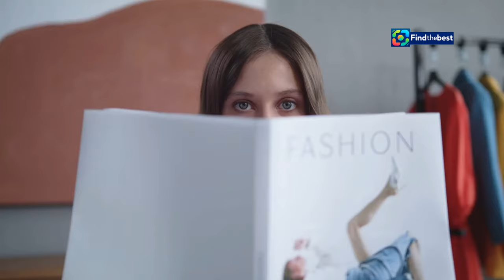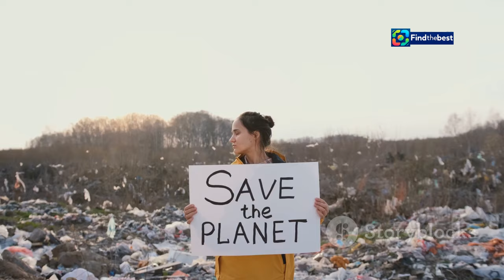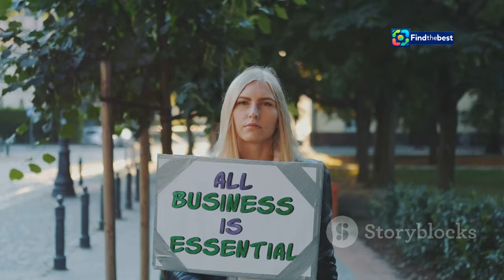"Constance Jablonski : L`indémodable mannequin sur Quotidien !"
OUTLINE:
00:00:00 Introducing Constance Jablonski
00:01:01 The Making of a Supermodel
00:02:07 Constance's Defining Catwalk Moments
00:03:02 Constance's Foray into Fashion and Beyond
00:03:52 Constance's Influence in the Age of Social Media
00:04:48 A Spectacle of Fashion and Glamour
00:05:46 A History of Iconic Runway Shows
00:06:41 Headlining the Etam Live Show 2024
00:07:33 Constance's Enduring Appeal
00:08:23 Constance's Advocacy and Philanthropic Work
00:09:18 Constance Jablonski's Impact on Fashion

 Constance Jablonski, mannequin indémodable:https

**Category:**
People & Blogs

**French Description:**
🌟 Dans cet épisode de **Quotidien** sur TMC, nous avons l'honneur d'accueillir **Constance Jablonski** ! 🌟 Considérée comme l'un des mannequins les plus prisés au monde, Constance partage son parcours exceptionnel et ses expériences sur les podiums de la mode. 👗✨

🤩 Découvrez son rôle à la tête du **Etam Live Show**, qui aura lieu le 24 septembre 2024. 📸💖

Ne manquez pas cette interview exclusive où nous discuterons de ses inspirations, de ses projets futurs et de ce que signifie être un mannequin dans le monde moderne. 🌍💬

👉 Restez connectés pour connaître toutes les dernières tendances et les coulisses de l'industrie de la mode avec Constance Jablonski ! 🔥🎉

**English Title:**
"Constance Jablonski: The Timeless Model on Quotidien!"

**English Description:**
🌟 In this episode of **Quotidien** on TMC, we are honored to welcome **Constance Jablonski**! 🌟 Considered one of the most sought-after models in the world, Constance shares her remarkable journey and experiences on the fashion runways. 👗✨

🤩 Discover her role as the head of the **Etam Live Show**, taking place on September 24, 2024. Constance is not just a fashion icon but also shines on social media, attracting millions of followers! 📸💖

Don't miss this exclusive interview where we will discuss her inspirations, future projects, and what it means to be a model in the modern world. 🌍💬